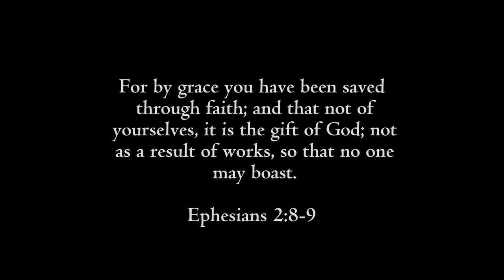The Greatest Problem of all Time — The Depravity of Man - Voddie Baucham, Paul Washer, Lawson.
And you were dead in your trespasses and sins, in which you formerly walked according to the course of this world, according to the prince of the power of the air, of the spirit that is now working in the sons of disobedience. Among them we too all formerly lived in the lusts of our flesh, indulging the desires of the flesh and of the mind, and were by nature children of wrath, even as the rest. But God, being rich in mercy, because of His great love with which He loved us, even when we were dead in our transgressions, made us alive together with Christ (by grace you have been saved), and raised us up with Him, and seated us with Him in the heavenly places in Christ Jesus, so that in the ages to come He might show the surpassing riches of His grace in kindness toward us in Christ Jesus. For by grace you have been saved through faith; and that not of yourselves, it is the gift of God; not as a result of works, so that no one may boast. For we are His workmanship, created in Christ Jesus for good works, which God prepared beforehand so that we would walk in them.
Ephesians 2:1‭-‬10 NASB1995

Ephesians 2:1‭-‬10 NASB1995

The Gospel, only bible verses.